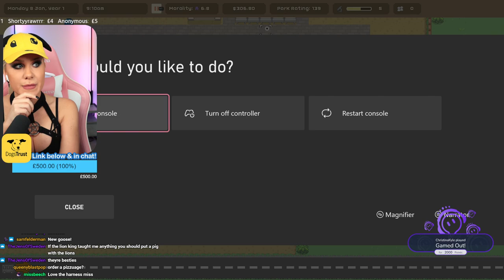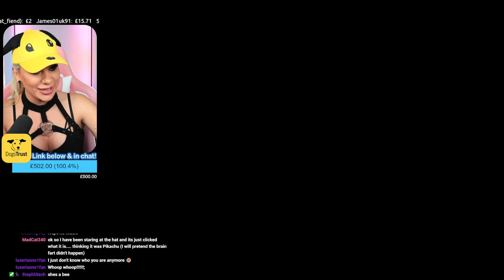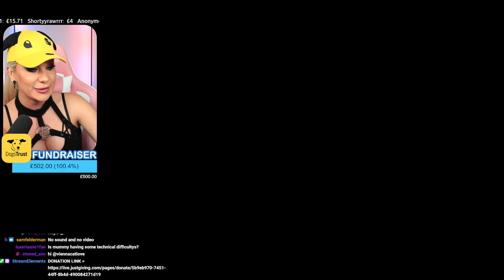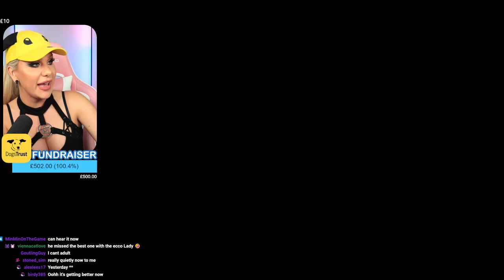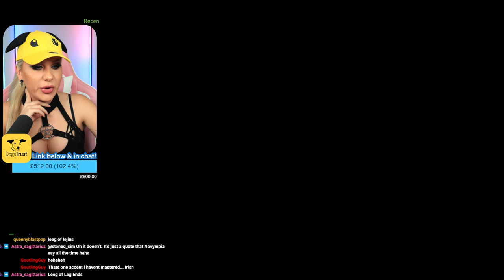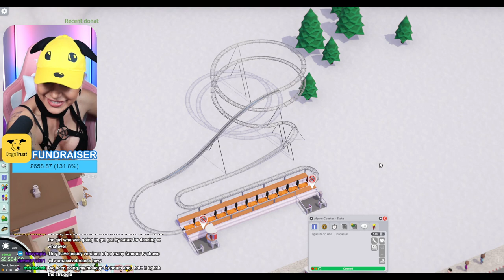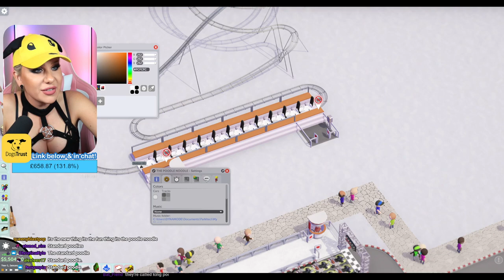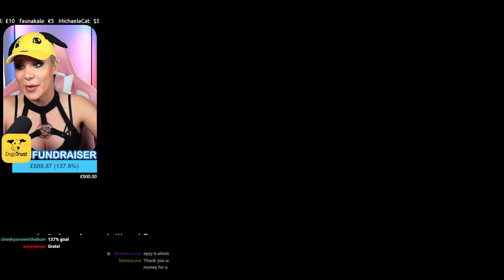DOGS TRUST FUNDRAISER! (Full Stream)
Streamed on 25/02/2023 This was my first ever Fundraising Stream and we raised £688.87 in total!
If you'd like to add to the cause, feel free to here!